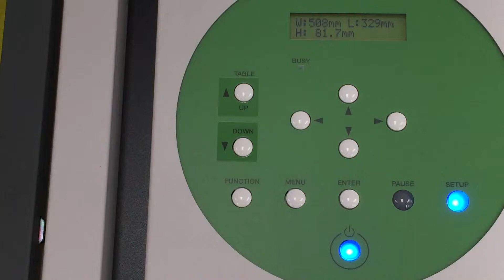Roland VersaUV LEF 20 Full Width Scan - Speeding Up Output for Narrow Print Area